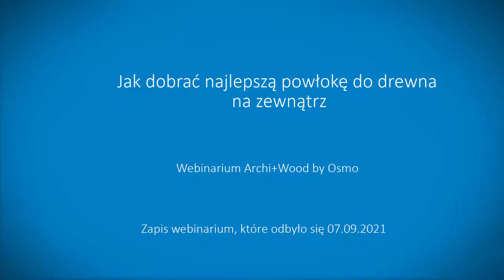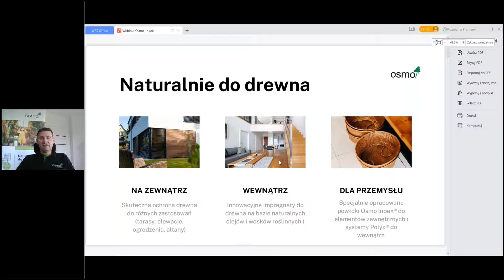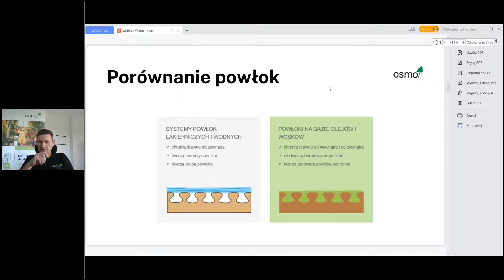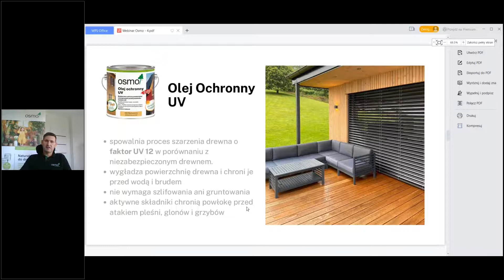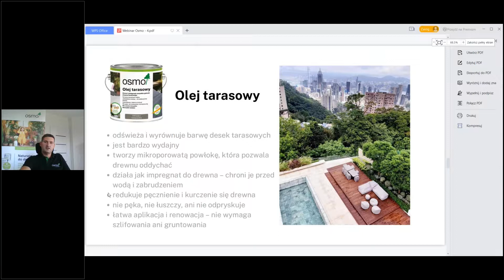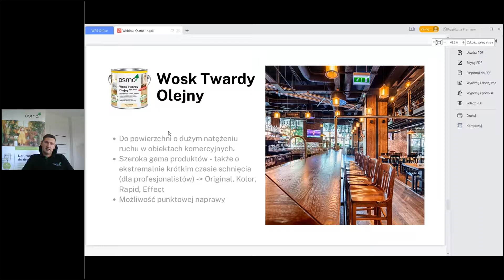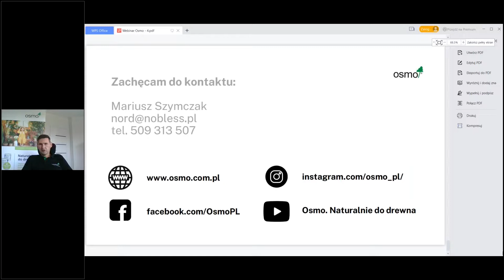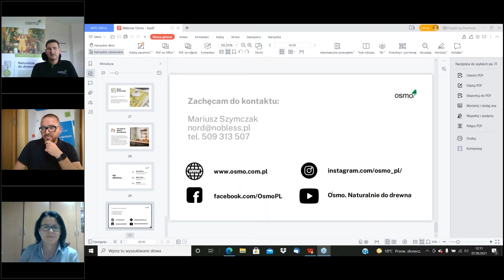Archi+Wood by Osmo – jak dobrać najlepszą powłokę do drewna na zewnątrz | Webinar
👉 Wykorzystujesz drewno w swoich projektach ogrodów i małej architektury?
👉  Chcesz wiedzieć jak dobrać najlepszą powłokę na taras, fasadę czy altanę?

Zapis webinarium, które odbyło się 7 września 2021r.

Drewno na dobre zakorzeniło się w miejskiej architekturze. Jego uniwersalność i ponadczasowość daje nieograniczone możliwości projektowania przestrzeni. Jest jednak wymagającym surowcem, który potrzebuje odpowiedniego zabezpieczenia, aby móc cieszyć się jego wyglądem przez lata.

Od ponad 40 lat Osmo jest pionierem w dziedzinie ochrony, barwienia i pielęgnacji drewna. Marka ceniona jest przez wykonawców oraz architektów za trwałość, wydajność i funkcjonalność, którą gwarantują wysokiej jakości naturalne surowce. Osmo wyznacza wysokie standardy na rynku impregnatów łącząc własną, nowoczesną technologię z naturalnym pochodzeniem surowców. Niemiecka marka eksportuje swoje produkty do ponad 60 krajów na świecie.

Podczas webinarium zaprezentowano:

👉 Jak właściwie dobrać powłokę do drewna na zewnątrz?
👉 Czym różnią się naturalne oleje i olejowoski od innych rodzajów powłok?
👉 Czym się kierować przy wyborze powłok, aby osiągnąć zamierzony efekt?
👉 Jak dobrać impregnat do gatunku drewna?
👉 Transparentne, bezbarwne, kryjące – trendy w barwieniu drewna na zewnątrz
👉 HITY 2021 – bezbarwne powłoki i ochrona UV